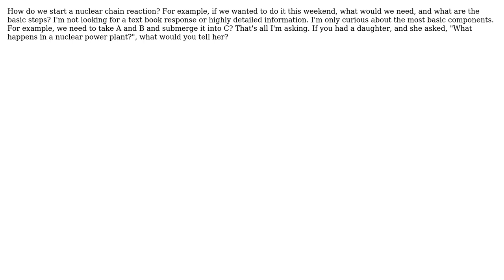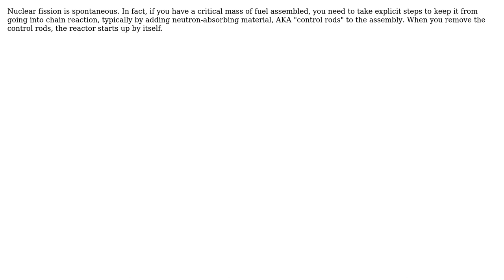Engineering: How does a nuclear reactor initiate nuclear fission?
With thanks & praise to God, and with thanks to the many people who have made this project possible! | Content (except music & images) licensed under CC BY-SA | Music | Images & others | With thanks to user Listen user Dave Tweed and the Stack Exchange Network Trademarks are property of their respective owners. You are responsible for your own actions.